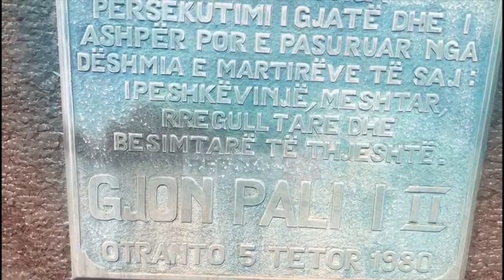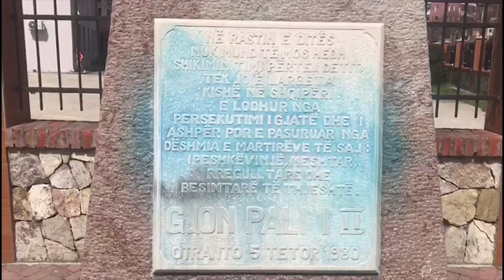Report TV -Dëmtohet busti i Papa Gjon Palit të Dytë në Lezhë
reportTV lajmeshqip lajmePersona të paidentifikuar kanë dëmtuar bustin e Papa Gjon Palit të Dytë në qytetin e Lezhës. Ngjarja ka ndodhur gjatë natës dhe është konstatuara gjatë paradites së sotme nga përfaqësuesit e kishës